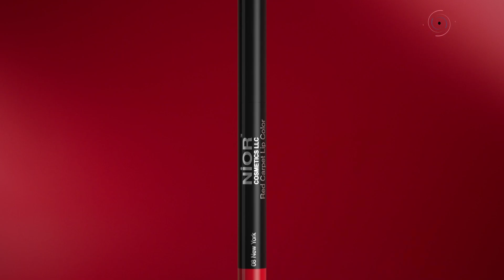রাবির ক্যান্টিন বন্ধ ঘোষণা, শিক্ষার্থীদের আন্দোলন স্থগিত || Jago News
রাবির ক্যান্টিন বন্ধ ঘোষণা, শিক্ষার্থীদের আন্দোলন স্থগিত